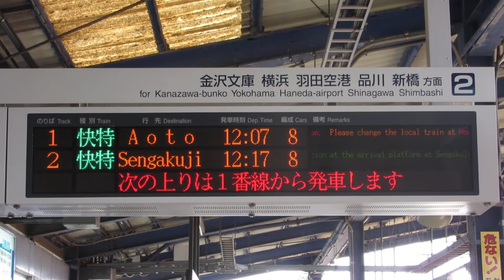京急 三崎口駅 ホームLED電光掲示板(発車標)